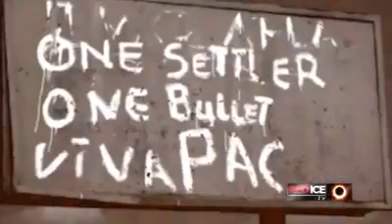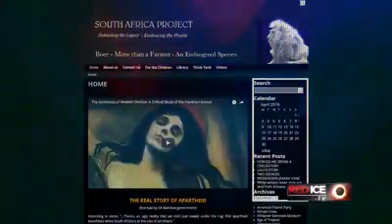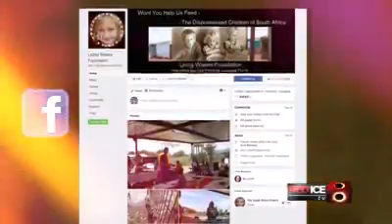International View on South Africa